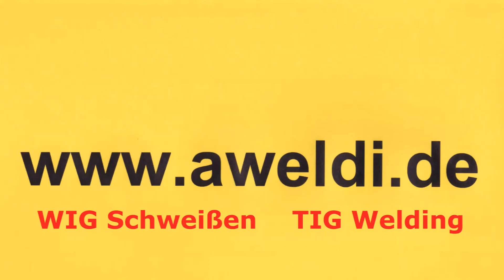Schweißen WIG Schweißen unter der Decke WIG Wurzelschweißen Rohre schweißen YouTube Video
Schweißen WIG Schweißen unter der Decke WIG Wurzelschweißen Rohre schweißen YouTube Video Hier seht ihr, wie Schweißnähte unter einer Raum Decke hergestellt wurden. Die Wurzel wurde mit 110 Ampere, die Zwischenlage - eine leichte schnelle Lage wurde mit 130 Ampere und die Decklage mit 125 Ampere geschweißt. Pendeln, achteln war nicht möglich also frei Hand Stil.